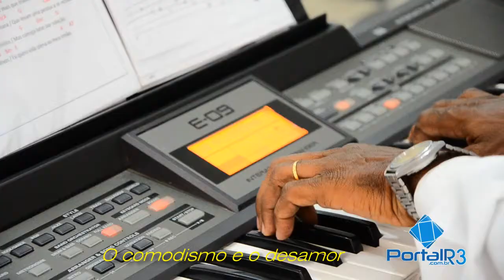Livre Coração - música vencedora do Comunicasom 2014